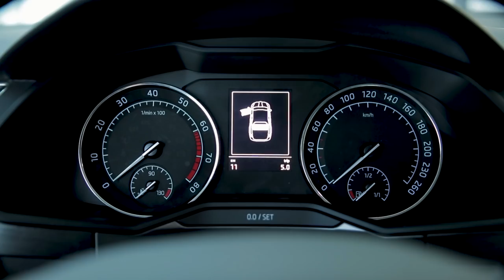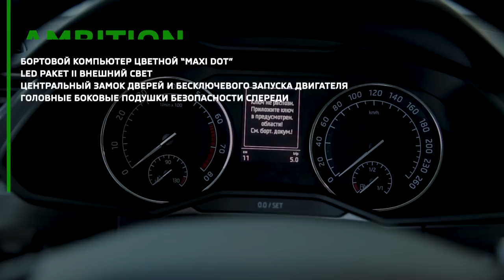SKODA SUPERB 2019 | Цены и комплектации модели Шкода Суперб | Автоцентр Прага Авто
В этом видео предлагаем ознакомиться с комплектациями SKODA SUPERB в 2019 и изучить пакетные предложения для каждой из них.

Подробнее в видео Юрий представит пакетные предложения для разных комплектаций:
- для комплектации ACTIVE (базовая комплектация) - пакет ACTIVE
- для комплектации AMBITION - пакет AMBITION и зимний AMBITION
- комплектация STYLE с обновлениями 2019 года - получила пакет STYLE
- комплектация L&K - пакетное предложение L&K

Дополнительно ко всем комплектациям Шкода Суперб можно дозаказать отдельные опции.

🔸 SALES:
На сегодня FABIA, RAPID, SPACEBACK, OCTAVIA, KODIAQ, SUPERB, KAROQ доступны со склада и под заказ с вашим уникальным набором опций.